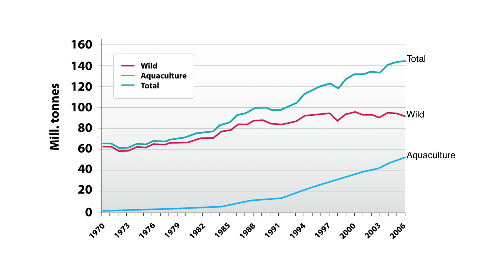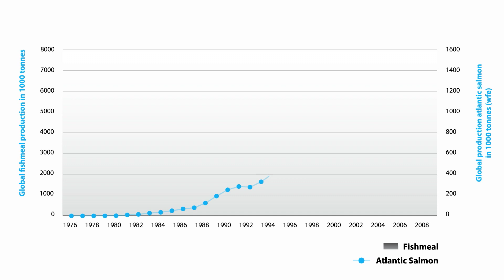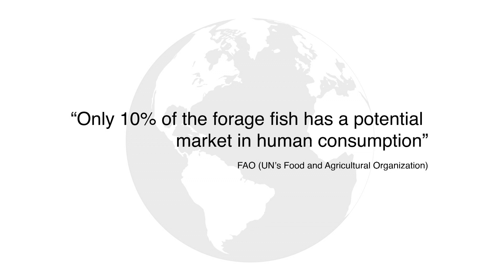Salmon feed and the use of wild fish ingredients in feed for farmed salmon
Learn more about feed for farmed salmon. Salmon farmers depend on sustainable management of wild fish stocks utilised in fish meal production. In this short video we explain how we utilise marine raw material, as fish meal and fish oil, in salmon feed. You can find more information on Marine Harvest web